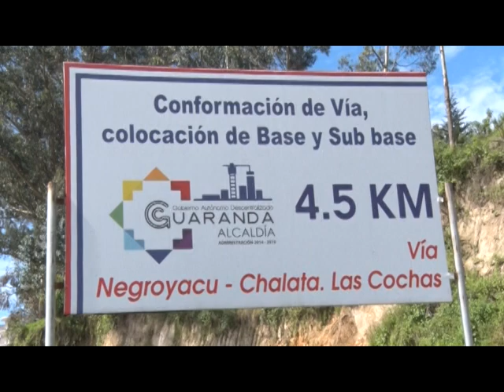VÍAS EJECUTADAS POR EL GADC-G EN EL SECTOR DE NEGRO YACO